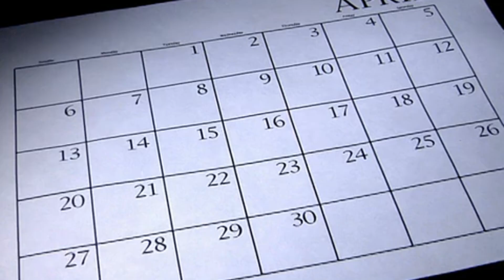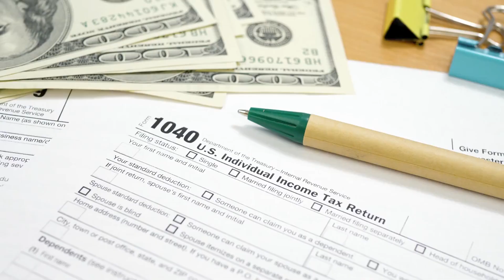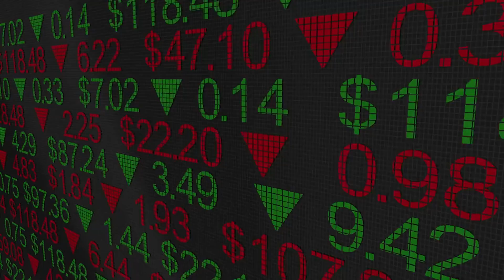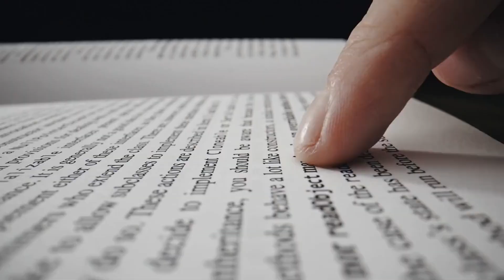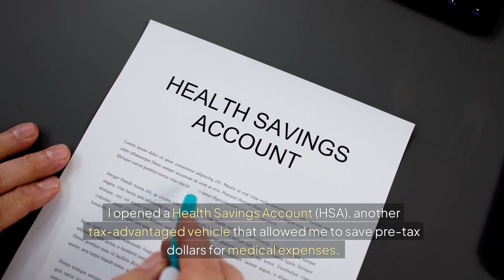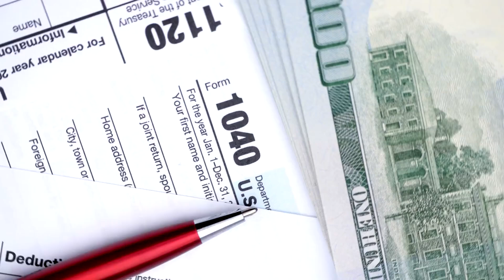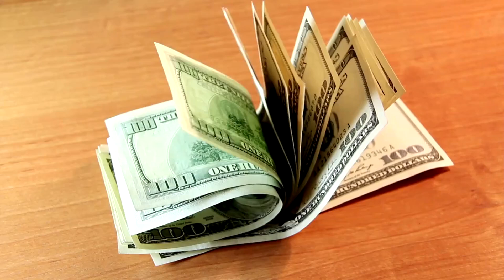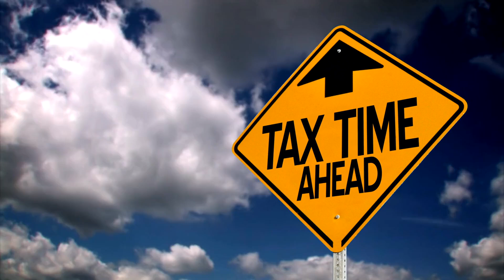This Simple Tax Strategy Saves Me Thousands Every Year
Discover a simple tax strategy that saves me thousands every year. In this video, I break down how this simple tax strategy can help you save thousands and reduce your tax liability. By following this tax strategy, you'll learn how to optimize your deductions, maximize your savings, and keep more money in your pocket.

If you're looking for ways to save on your taxes, this simple tax strategy is a game-changer. Whether you're a business owner, freelancer, or just someone looking to save thousands on taxes, this video will show you how to take advantage of every opportunity.

💼 Simple tax strategy that saves thousands
💸 Reduce your tax burden with this simple strategy
💡 Learn how to save thousands every year with this tax strategy
📈 Maximize your savings and keep more of your hard-earned money
✅ Start using this simple tax strategy today and see the difference it makes!

Don't miss out on valuable tax savings! Watch now and learn how this simple tax strategy can help you save thousands every year.

0:00 - Introduction: The Dread of Tax Season
0:42 - Feeling Powerless Against the Tax Code
1:12 - A Fateful Discovery
2:04 - Taking the Plunge: Asking the Accountant
3:23 - Implementing Tax Loss Harvesting
4:52 - The Challenge of Taking Control
5:59 - The First Year: Realizing the Benefits
6:54 - Expanding the Strategy
7:56 - Overcoming Setbacks
8:50 - Aligning Taxes with Values and Goals
9:48 - Advanced Strategies and Continuous Learning
10:25 - Conclusion: Empowerment Through Tax Strategy